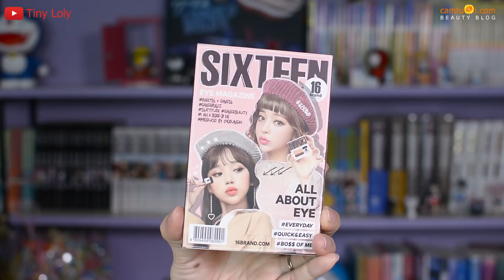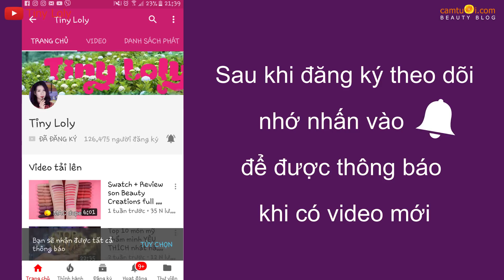Review màu mắt 16 Brand Sixteen Eye Magazine Thần Thánh - Vẽ Mắt 1 Nốt Nhạc ??? | Tiny Loly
Gần đây thì sản phẩm Kit Màu Mắt 16 Brand Sixteen Eye Magazine All About Eye! đang được rất nhiều bạn quan tâm. Bởi video quảng cáo khá hấp dẫn của hãng. Là 1 tín đồ làm đẹp, nên Tiny cũng nhanh tay tậu 1 em về để review cho mọi người tham khảo.

Đây là sản phẩm của phù thủy trang điểm Cho Sung Ah. Hiện đang rất được săn đón. Hy vọng video của mình sẽ có ích cho những bạn đang quan tâm về em này.

♥ Muốn trở thành blogger - Youtuber chuyên nghiệp? Xem hướng dẫn